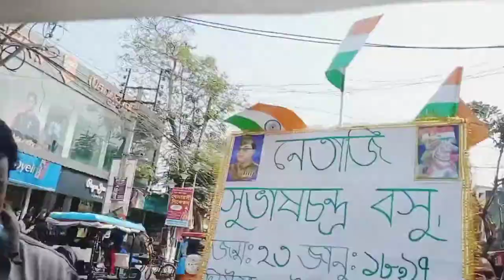ns#blog#23th#january#125th#netajes#birthday#celebrate my ngo 23January 125th Barth Anniversary 2k21